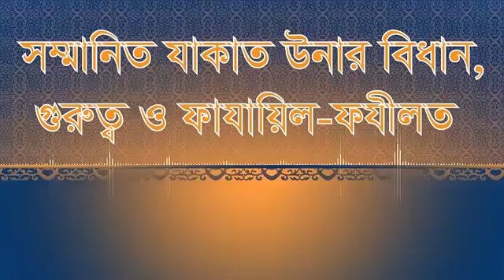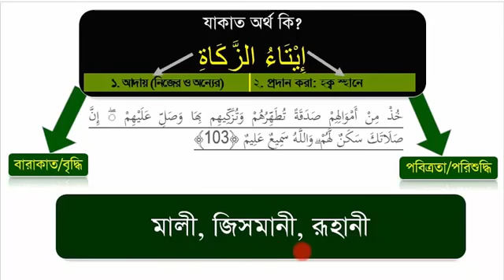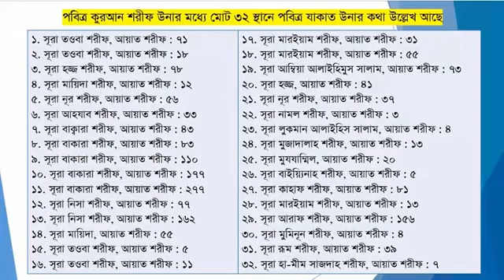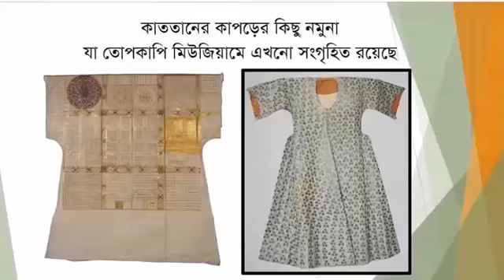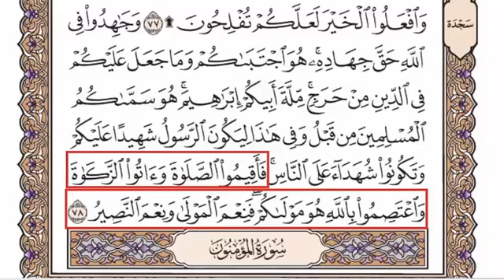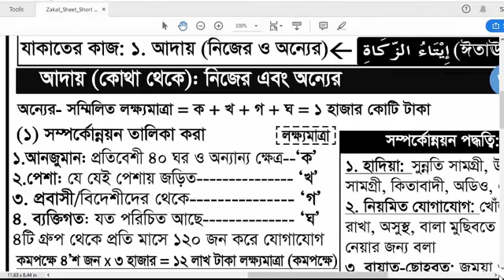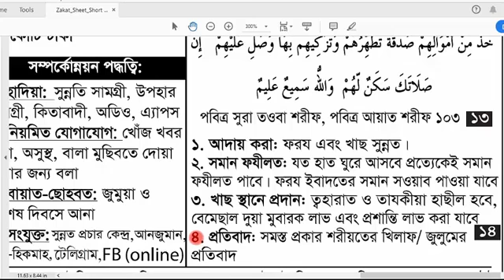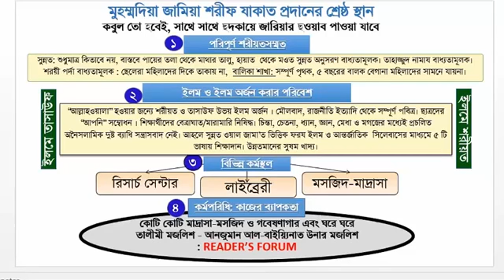peace tv তে যাকাত দেওয়া যবে?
“Why Muhammadia Jaami’ah Shareef Madrasa, orphanage and Lillah Boarding is the most eligible place to pay Zakaat, Fitrah, Ushar, hide of sacrificed animals and other donations?”

The only way to attain the priceless sacred Du’a of Noor-e-Mujassam ‘Habeebullah ‘Hu’dur Pak Swallallahu ‘Alaihi wa Sallam is to submit your Zakaat to the one who is the worthy incumbent of Noor-e-Mujassam ‘Habeebullah ‘Hu’dur Pak Swallallahu ‘Alaihi wa Sallam according to the sacred 103rd Ayat Shareef of Sura Maidah Shareef. The aforementioned organization is a true fit, because:

Aim: “To become a true Allahwala” is the motto of this organization.

Aqeedah: Following the Shariah at all times is mandatory in light of sacred Quran Shareef, ‘Hadees Shareef, Ijma Shareef and Qiyas Shareef and the beliefs of Ahle Sunnah wal Jamaat.

‘Ilm: Acquiring knowledge of Tasauwoof along with Fiqh is made mandatory here. The provision for teaching and learning in five languages following an international syllabus from the elementary level to the highest level of learning is available with state-of-the-art facilities.

Conducts: Not only in books, but the students must follow the sacred Sunnah Shareef in every conduct, from tip to toe and dawn to dusk. Tahazzud Swalaat is mandatory for all. Maintaining Hijaab is another mandatory item; the girl’s facility is completely separate. The teachers and staffs of both boys and girls section are of respective gender. Even a 5 years old boy cannot enter the girl’s section.

Food: A qualified pediatrician’s prescribed balanced diet is followed in every meal encompassing a wide variety of items to prevent loss of appetite, malnutrition and other health issues.

Free from forbidden practices: The students must not be anywhere near the forbidden practices like fundamentalism, terrorism, Hartal, long march, burning sacred Quran Shareef in the name of protecting Islam, causing harm to life and property, burning effigies, forming unions or any kind of grouping etc.

Environment: Each of the teachers must call their students with utmost politeness and respect. Caning, fighting is banned. These are the reasons why they do not host the viruses of evildoings and terrorism.

12 unique features of the Madrasa
1. The symposium of Falyafrahu in the girls section for acquiring knowledge with proper Hijaab along with the global circle
2. Muhammadia Jaami’ah Shareef research center with online research and publication facility for evidence based research
3. International Group for Scientific Research and Cooperation for scientific research and refuting atheist’s arguments
4. Huge central library and activities to build a Baitul Hikmah (library) in every household
5. Activities to establish tens of millions of Masjids, Madrasas and research centers worldwide
6. Activities to establish Anjuman Al Baiyinaat reader’s forum at every household
7. Tahzib-Tamaddun division for reviving the rich Islamic heritage and International moon sighting committee – Ruiyatil Hilaal Majlish
8. Al-Mutma’innah Mother and child care hospital for medication with proper Hijaab
9. Muslim Rights Forum (MRF) for providing legal assistance to Muslims
10. Canteen Shareef for eliminating dependence on non-Muslims
11. International Sunnah Promotion Center for promoting sacred Sunnah Shareef
12. Last but not the least, the everlasting Saiyidul Aa’yaad Shareef celebration and observation of 12th of each Hijri month by arranging Meelaad Shareef in billion voices, city circumambulation and giving away blessed food to wayfarers

Submit your Zakaat, Fitrah, Ushar, hide of the sacrificed animals and other donations at Muhammadia Jaamia Shareef Madrasa, orphanage and lillah boarding
1. bank Account: Muhammadia Jaamia Shareef Madrasa and Orphanage, Sonali Bank Limited, Current account no. 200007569, Malibag Branch, Dhaka
2. BKash (Agent): 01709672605, BKash (Personal): 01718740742